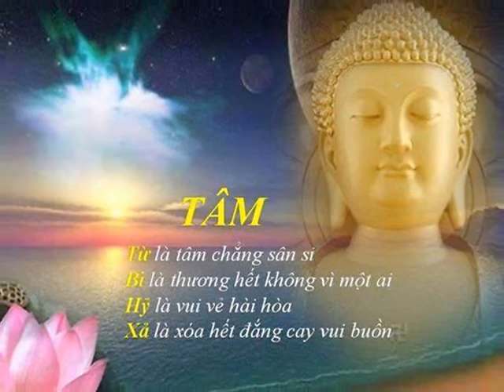PHẬT TẠI TÂM ( Sáng tác Ngọc Quang )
PHẬT TẠI TÂM
Mời các bạn xem và đăng ký ủng hộ kênh âm nhạc của Ngọc Quang nhé. Xin cảm ơn các bạn rất nhiều !                                                                   ( Bấm vào đường link bên dưới của từng bài để xem video )